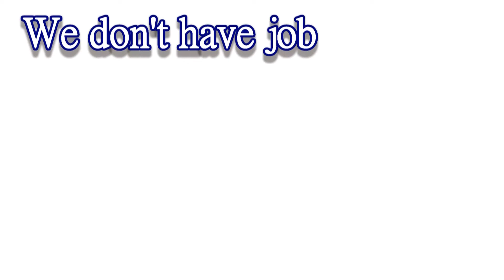【我們失業了】貝拉傳說 公測 - 38等 巡邏王 狂霸鼠人王 初體驗【只是打歡樂的~】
此為 Dk 打每日任務  遇到的 38等巡邏王 狂霸鼠人王 所以大家就挑戰看看啦 後面 有介紹 40本副本的大門噢 感覺也是頗酷炫的

線上的直接觀看區 我有的完整版 都會直接上傳上來 因為有人反應 這樣會比較方便

內容純屬 節目之效果 絕無特別意思 如有冒犯之處 請多多包涵